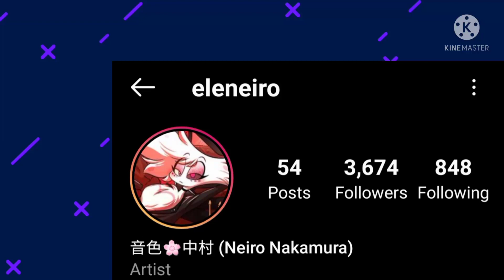Hazbin Hotel comic || Alastors Reaction || [Part 1] || (Radiodust comic)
Just a normal day with Radiodust 📻

WHY IS THIS SO CUTE

Do support them please ☝️😌 Thank you 💜

Voices:
Alastor: MrNobody Dubs
Angel Dust: MrNobody Dubs

"I'm not associated with Hazbin Hotel or Helluva boss and Spindlehorse studios.